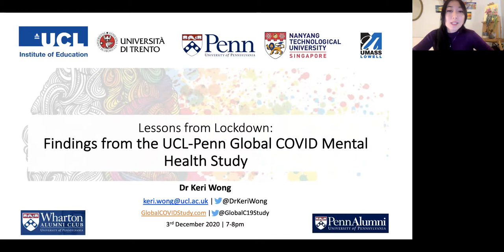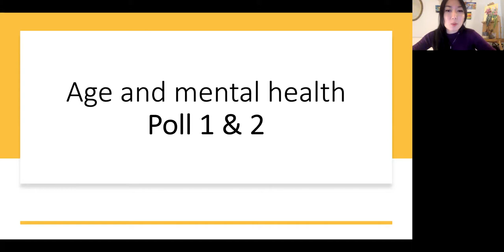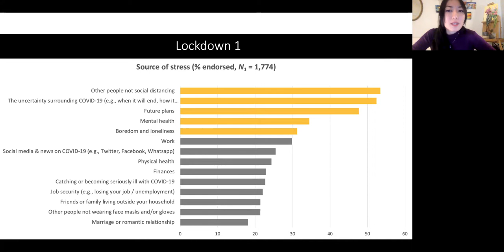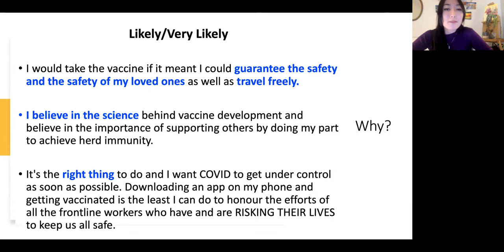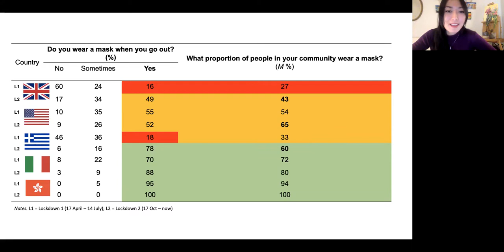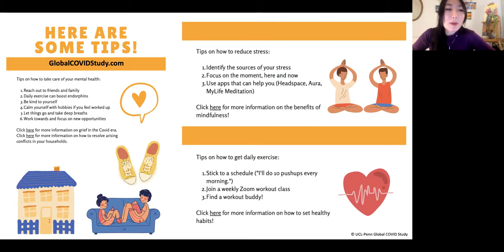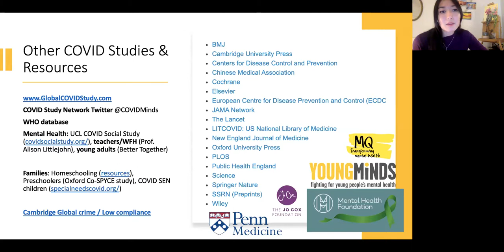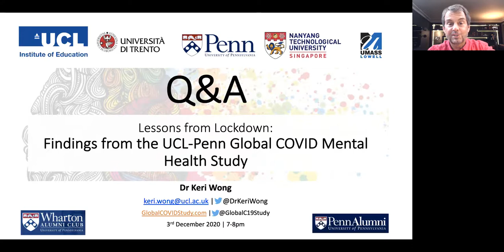[Wharton x Penn Club UK] Lessons from Lockdown: Findings from the UCL-Penn Global COVID Study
Join us for a panel discussion with Dr. Keri Wong.  Assistant Professor of Psychology at UCL. Keri will discuss her recent findings from the UCL-Penn Global Covid-19 Mental Health Study

Topics of discussion:
In this panel, Tim Hall, a Wharton grad asks Keri a series of questions about her UCL-Penn Global COVID study which is currently in its second wave of data collection. They discuss the origins of the timely project, the impact of COVID on mental health across the ages, types of stressors and how they have changed during lockdown, how countries differ in lockdown policies and how people's adherence to guidelines differ, and how best to cope, and whether mental health should be a priority at the workplace. The discussion flows into a Q&A session from audience members as well.

**Open Access** Presentation slides can be accessed via UCL's data repository DOI: 10.5522/04/13333568 or by emailing the author.